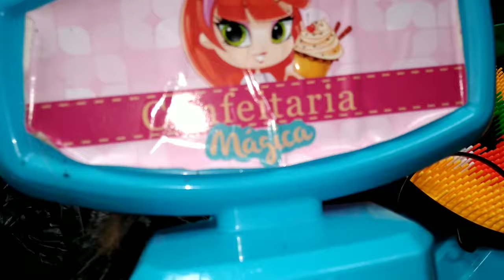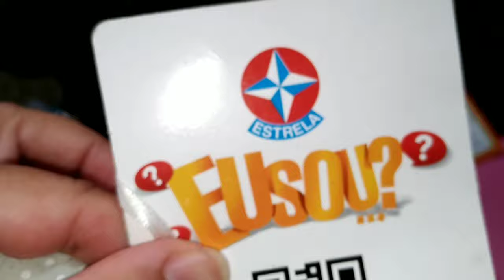Uma confeitaria e muitos brinquedos achados no lixo!brinquedosdolixo